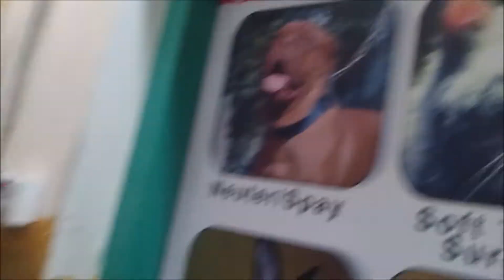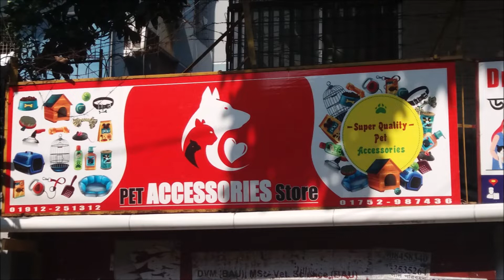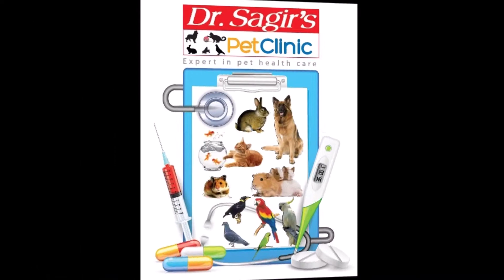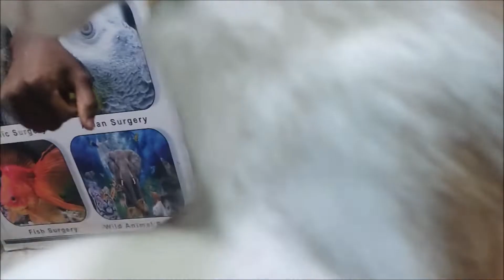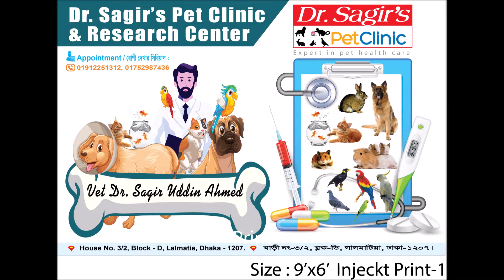Dr. Sagir's Pet Clinic ( ডাঃ সাগীর'স পেট ক্লিনিক), ঢাকা II Dr. Sagir's Pet Clinic 01912251312